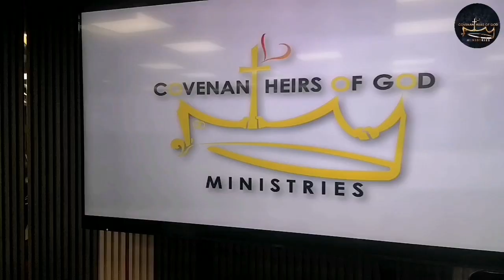Another trip around the sun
📖Proverbs 31 Woman 👉📹03:55
While the Proverbs 31 Woman can be commended for all the wonderful things she does, what is most important about her is that she fears the Lord. She lives her entire life out of a desire to honor and serve the Lord. This is what makes her a virtuous woman.